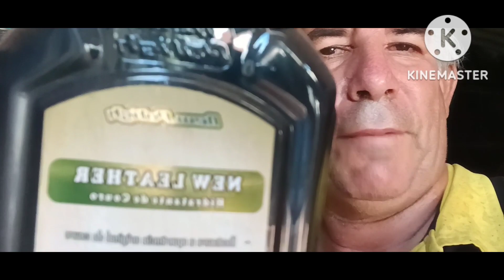COMO EU LAVOU MEU CARRO